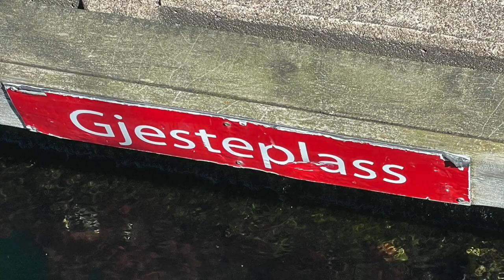2023 Film 3 SY Cestlavie sails along the famous preikestolen Cliff in beautiful Norway.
preikestolen. norway For the past three weeks we have been sailing from Mandal on the south coast of Norway to the west coast. Just over 200 miles. We passed two capes: Lindesnes and Lista. Had good weather, but little wind. We sailed all the way into the Lysefjord and passed under the preikestolen to Lyseboth. Impressive. Then many days of rain but still able to fly the dronevideo for a while.